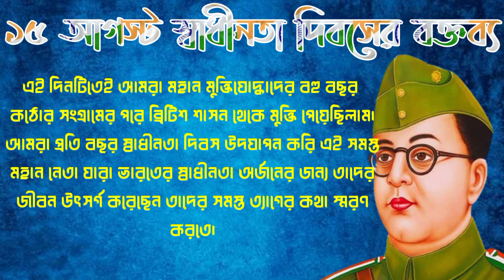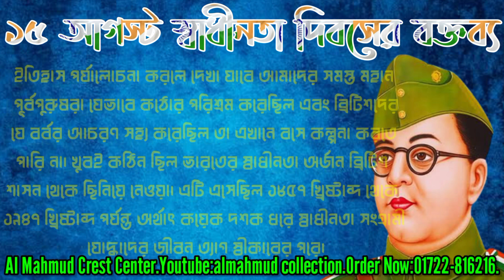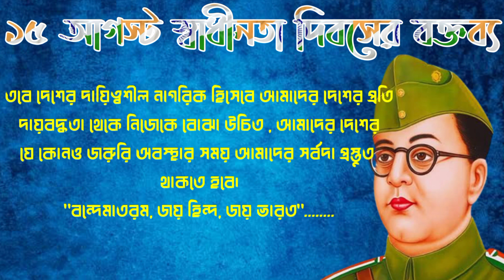15th August Speech|স্বাধীনতা দিবসের বক্তব্য|Independence Day Speech In Bengali|স্বাধীনতা দিবস ভাষণ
15th August Speech|স্বাধীনতা দিবসের বক্তব্য|Independence Day Speech In Bengali|স্বাধীনতা দিবস ভাষণ

15th August
76th Independence Day Speech In Bengali,
independence day speech in bengali, writing with debika,
15th August Speech,স্বাধীনতা দিবসের বক্তৃতা, স্বাধীনতা দিবস,
15th August rochona,independence day speech in 2022,
# Sadhinota Dibos Boktobbo Bangla, # Independence Day.
১৫ই আগস্ট বক্তব্য